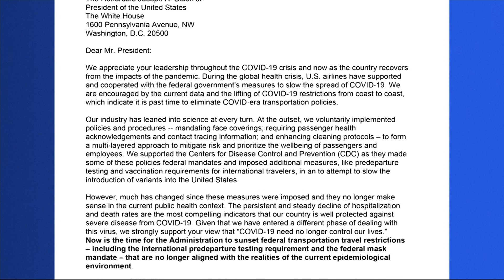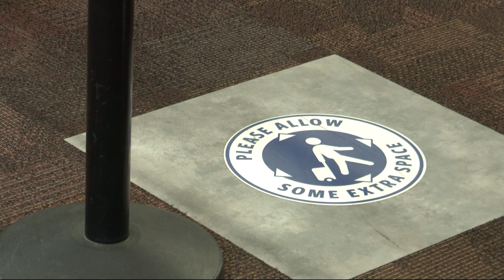Airline CEOs urge Biden to end mask mandate, testing requirements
CEOs at 10 airlines and cargo carriers want President Joe Biden to end the mask mandates on airplanes and the testing requirement for international travelers.